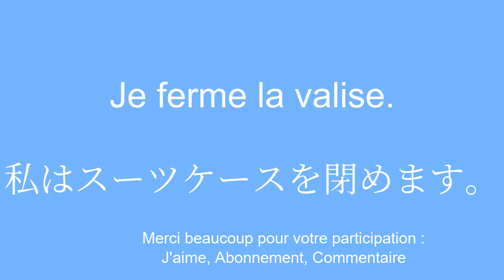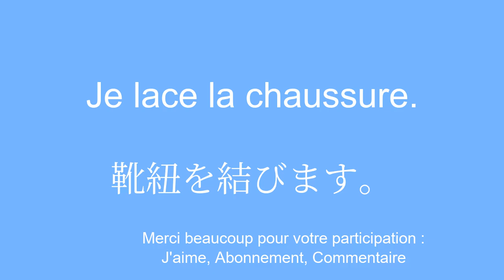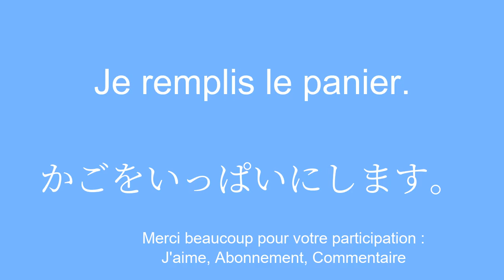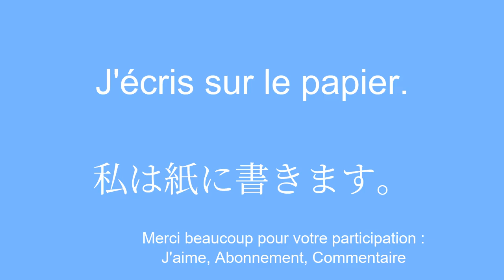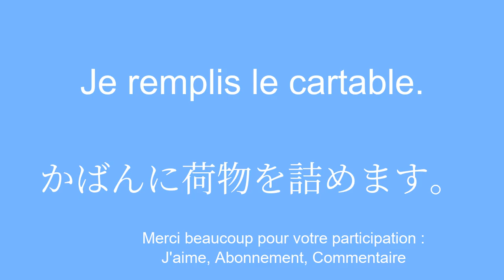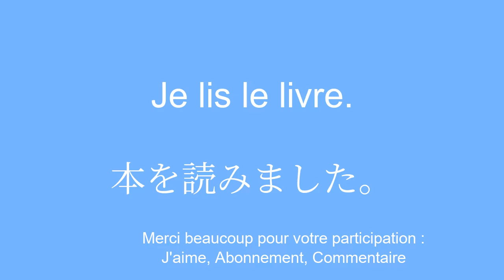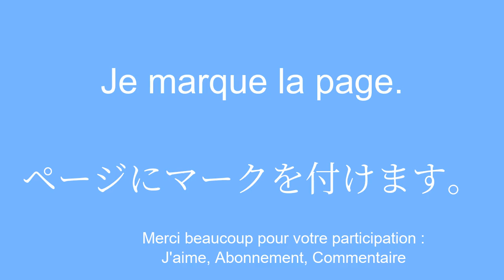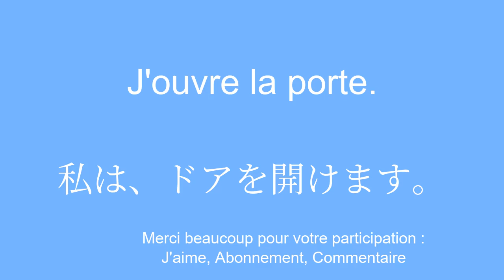SUPER FACILE Apprendre le japonais RAPIDEMENT